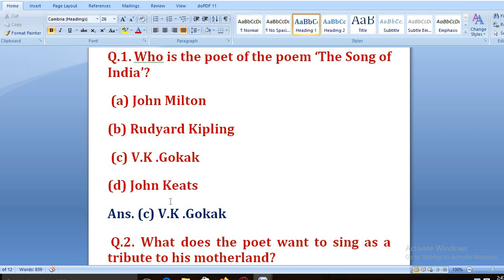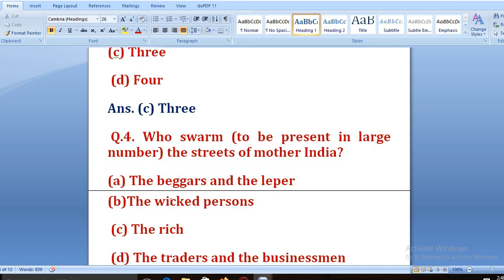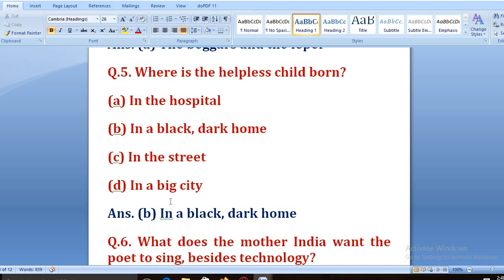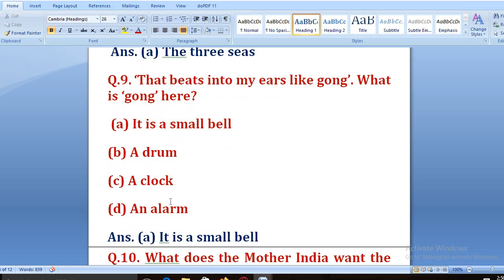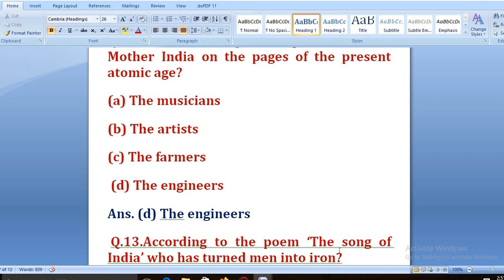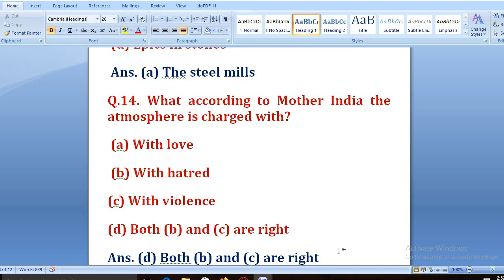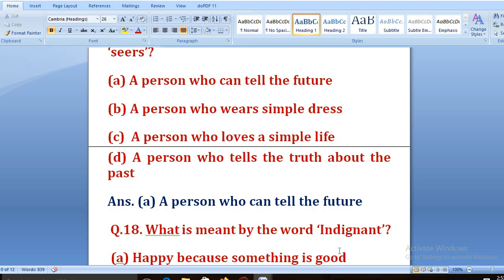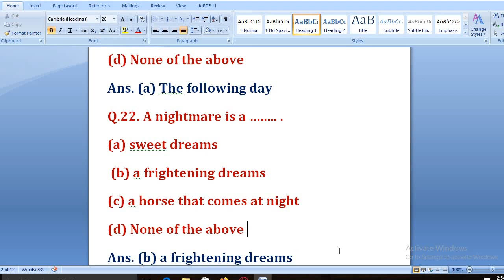Multiple Choice Questions Chapter- 9 The song of India (Poem)